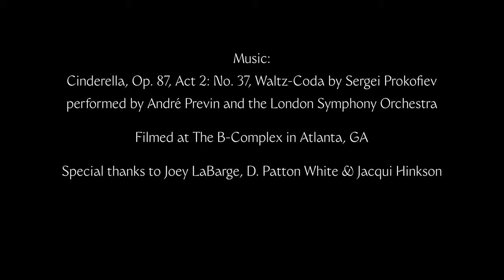Misfits' Ball by Robin Dekkers with Rise City Dance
Misfits' Ball by Robin Dekkers with Rise City Dance in association with Lot 43 Studio.

RCD Artistic Director: Rebecca Crawford Harman
Choreographer and Co-Director: Robin Dekkers
Co-Director and Editor: Dustin Chambers
Producer and Editor: Nic Huey
Director of Photography: Wil Hughes
Performed by Rise City Dance company dancers

Music: Cinderella, Op. 87, Act 2: No. 37, Waltz-Coda by Sergei Prokofiev performed by André Previn and the London Symphony Orchestra

Filmed at The B-Complex in Atlanta, GA